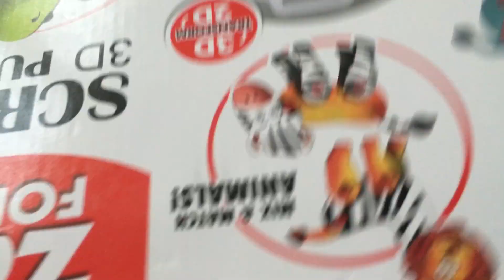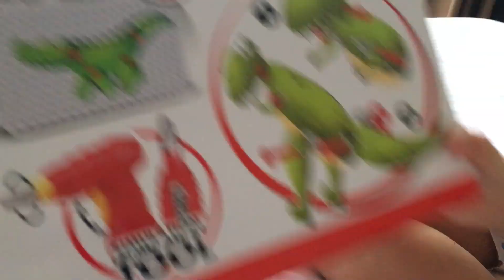Part 4: Making Croc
Screw 3D Puzzle Forest Zoo